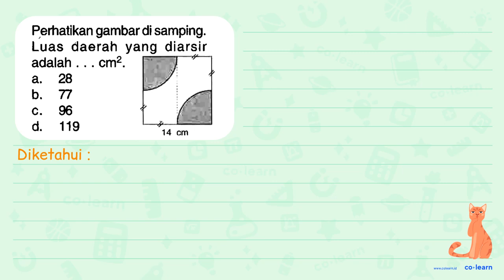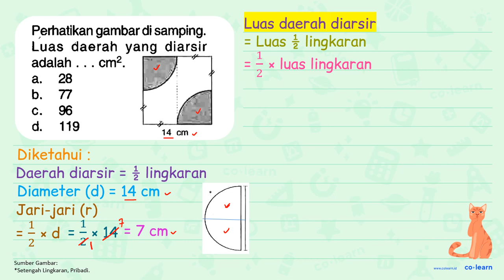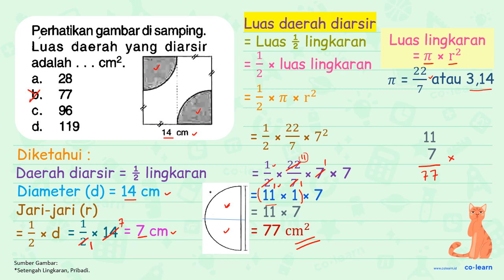Perhatikan gambar di samping: Luas daerah yang diarsir adalah Cm?. a_ 28 b 96 C_ 14 cm d. 119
Topik atau Materi: Menyelesaikan masalah Lingkaran - Lingkaran - Geometri - Matematika Kelas 6 SD - K-13

00:00 : Bedah Soal
01:00 : Konsep, rumus dan pengertian Menyelesaikan masalah Lingkaran
01:18 : Langkah penyelesaian soal
02:15 : Jawaban akhir
02:45 : Penutup